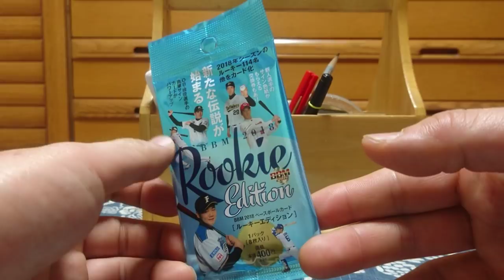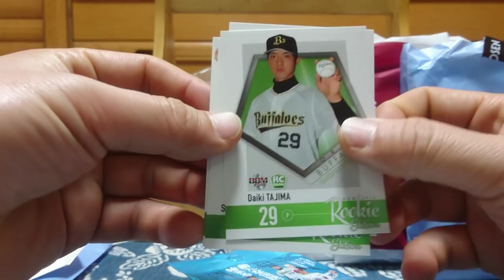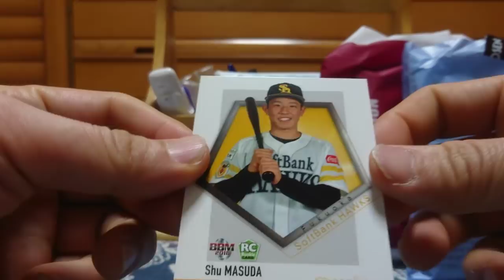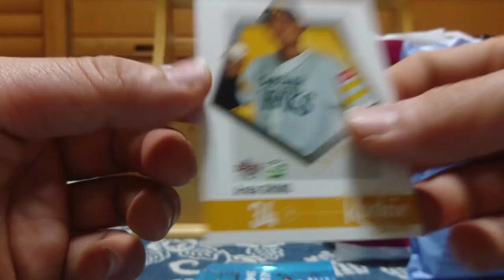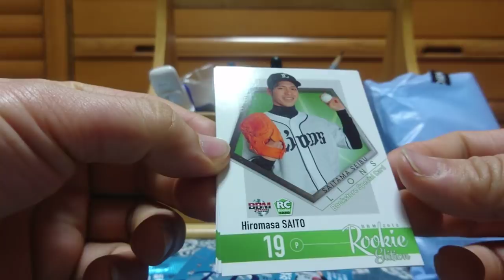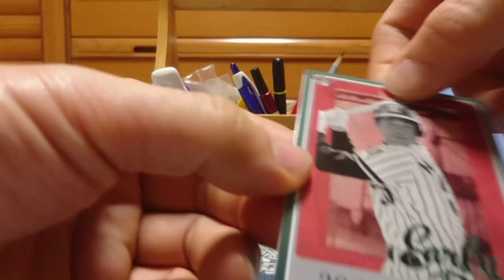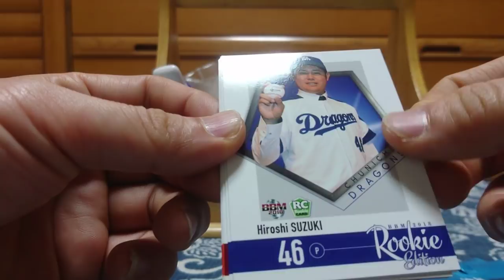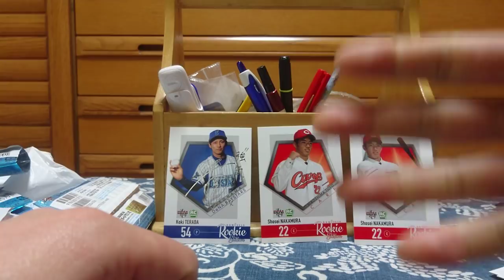大爆死！？ BBM開封動画その11 2018 BBM ベースボールカード ルーキーエディション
シークレットは箱1でしたね(そりゃそうだ)……。清宮選手とは縁がないようです(笑)。